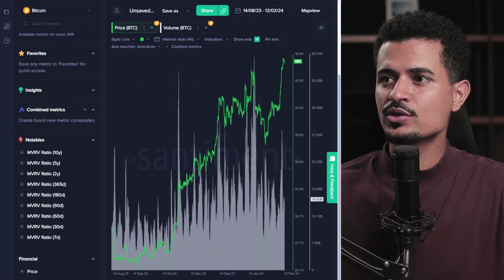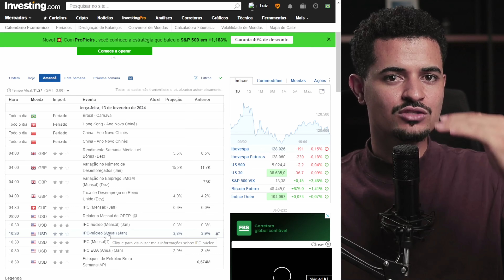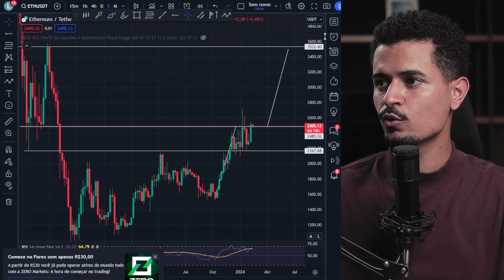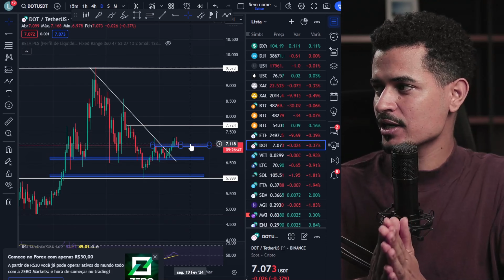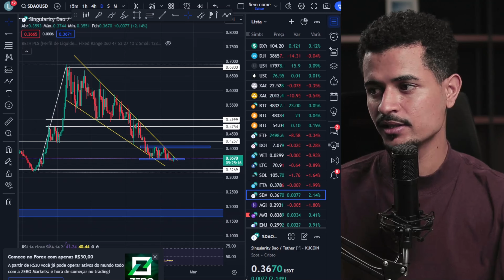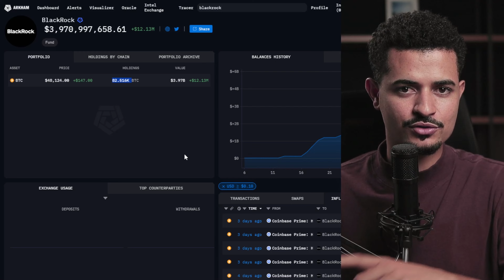ETHREUM A 3.500, BITCOIN A 50K...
uma criptomoeda descentralizada, ou seja, uma forma de dinheiro digital que não é controlada por nenhum governo ou autoridade central. Foi criado em 2009 por uma pessoa (ou grupo) conhecida como Satoshi Nakamoto. O Bitcoin utiliza tecnologia blockchain para registrar todas as transações e garantir sua segurança. Ele é conhecido por sua natureza de código aberto, transparência e por oferecer a possibilidade de transferências rápidas e de baixo custo em nível global.

Duvidas comum:
1- Como funciona a mineração de criptomoedas?

2- O que é uma carteira de criptomoedas?

3- Qual é a diferença entre blockchain público e privado?